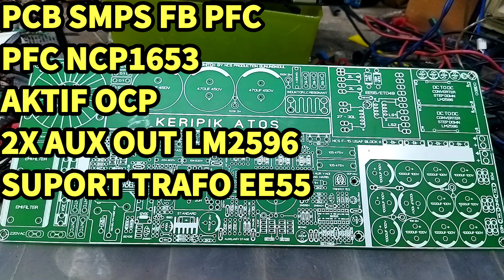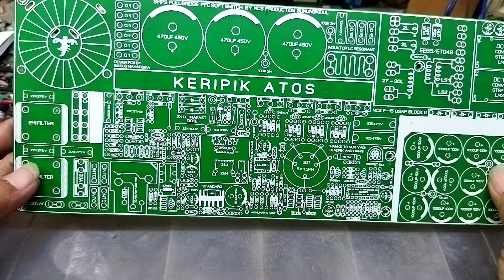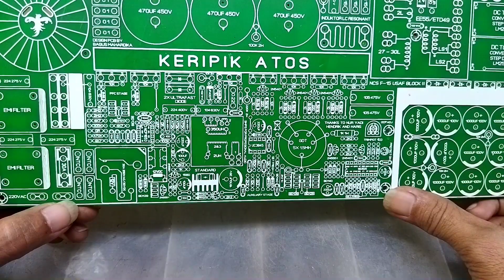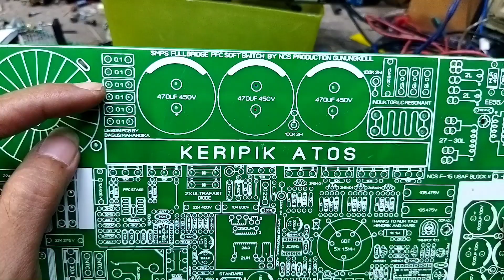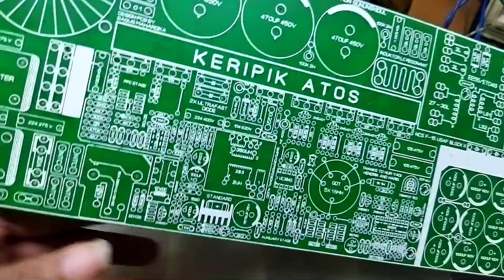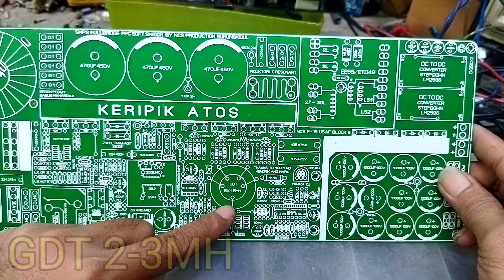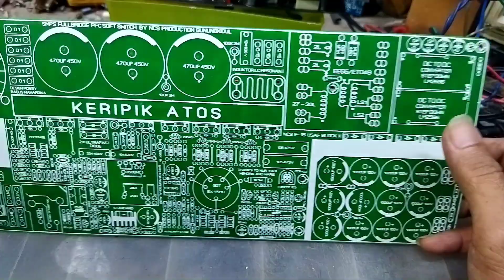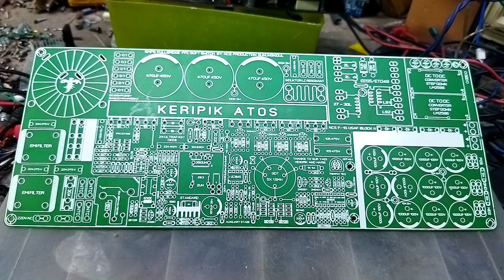MERAKIT SMPS FULLBRIDGE PFC, REVIWE PCB BARU, KERIPIK ATOS, BY BAGUS MAHARDIKA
Apa kabar sahabat serabutan chanel dimanapun berada, semoga kalian semua dalam kondisi yang sehat.
         kali ini saya kembali lagi me reviu sebuah pcb smps fb pfc desing mas bagus mahardika.
pcb ini memiliki dimensi 13X33cm degan bahan pcb Fiber FR4. sehingga komponen komponen yang akan dipasang nanti tidak kawatir saling berdesakan, karena sudah di desain dengan dimensi yang cukup luas.
SMPS ini sudah memiliki fitur yg lengkap sebagai sarat keamanan yg baik.
        SMPS ini sudah suport PFC NCP1653 yang sudah terbukti memiliki kemampuan yang baik dalam mempertahankan kesetabilan tegangan output smps meskipun tegangan listrik yang digunakan  ada penurunan sampai 30%.
terus SMPS ini sudah didukung rangkain OCP PROTEKSI dimana ia berfungsi sebagai sensor beban berat yang tak mampu dipertahankan oleh smps secara keseluruhan. jadi jika beban SMPS ini terjadi short maka SMPS akan berganti ke mode OFF, alias smps protek.
       kelebihan PCB smps ini juga memiliki opsi opsi pemilihan komponen yang banyak tersedia dipasaran, termasuk penambahan dua kali EMI FILTER pada bagian input listrik sehingga menjadikan smps tidak rawan terganggu oleh frekuensi frekuensi liar yang tidak dibutuhkan.
        PCB ini sudah memiliki kelayakan yang baik untuk di rakit para DIY yang suka dengan sistim PSU SMPS sebagai sumber PSU untuk power power amplifier nya.
dengan penggunaan trafo EE55 maka SMPS ini harusnya mamou menggelontorkan daya yang besar. Dan yang paling penting untuk  diketahui bahwasanya PCB ini sudah di trial dengan uji coba dirakit dan di LOAD. untuk hasil LOAD nya sendiri kemarin mas mahardika memdapat 6KW  pada watt ouput nya.
       tentu itu merupakan acuan saja untuk para perakit, karena hasil daya itu pastinya akan berfariasi tiap tiap perakitnya, tergantung dari tingkat pemahaman nya masing masing.
dan insyallah saya sebagai pembuat video ini akan ikut serta membantu sebisa nya dalam langkah langkah oerakitan dan setring settingnya. sehingga ahirnya semua ini akan menjadi sesuatu yang bermanfaat untuk kita semua.